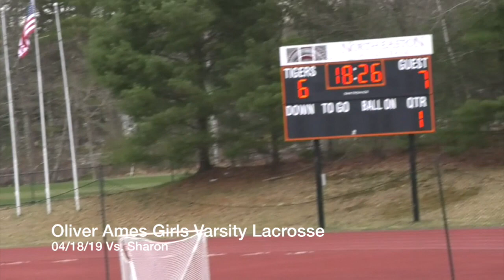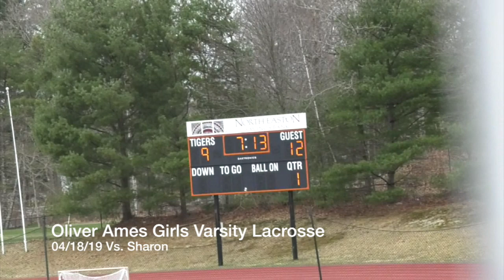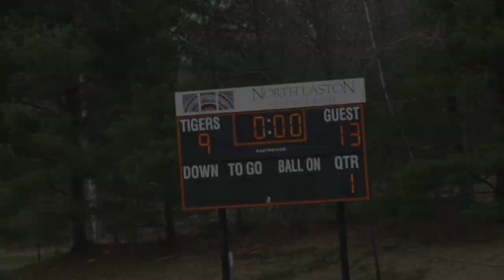Oliver Ames Girls Lacrosse 04/18/19 Vs. Sharon